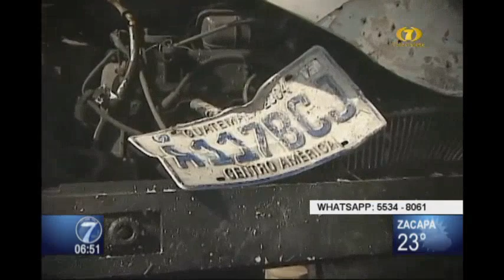Localizan cadáver en una cunea en Villa Nueva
El cuerpo presentaba politraumatismos

Tras recibir el llamado de sobre un accidente de tránsito en el bulevar de San Cristóbal, condujo a la localización de un cuerpo sin vida en un cuneta, cercana  a la zona donde ocurrió la colisión de un taxi contra un poste.